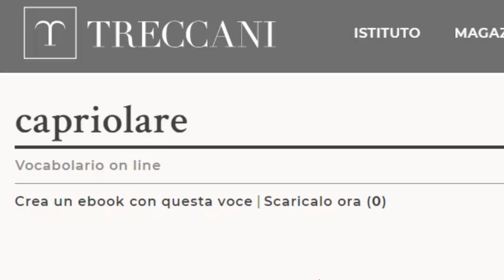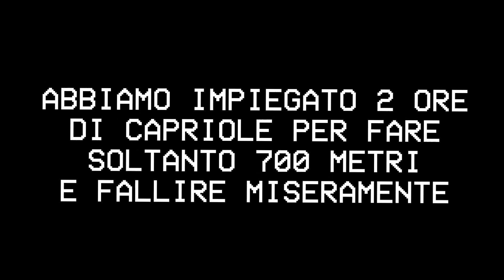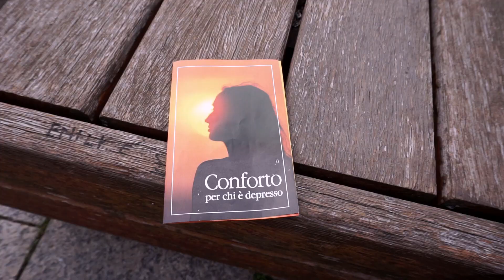Un chilometro di capriole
Questo video mostra un chilometro di capriole perchè nella vita bisogna mettersi alla prova per poter migliorare.